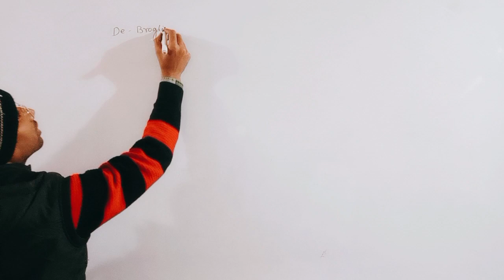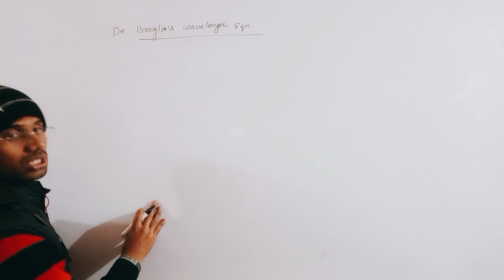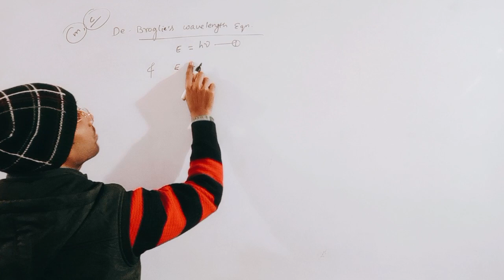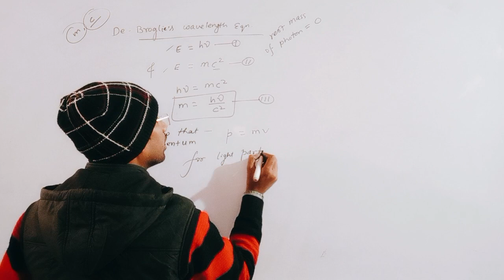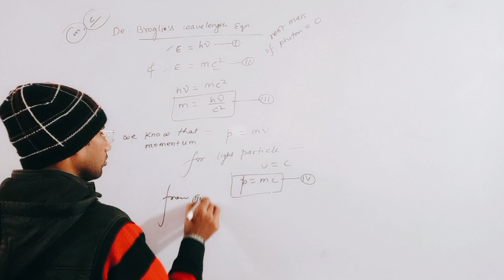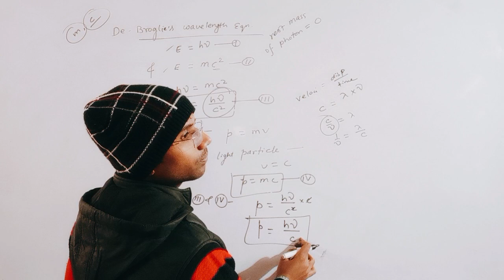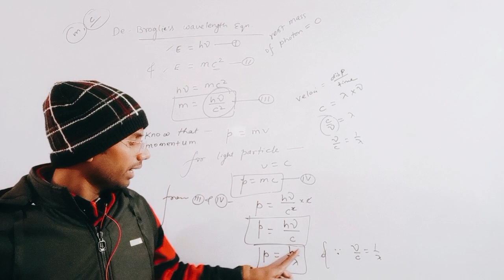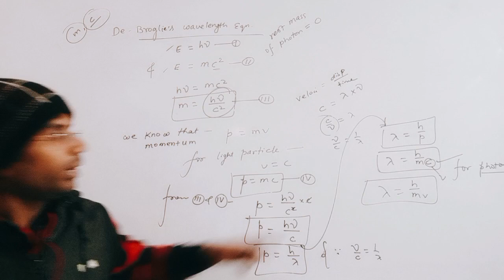Class-12 CBSE/ Physics /Chapter 10/Wave Optics/Laws of photo electric effect#de Broglie Equation